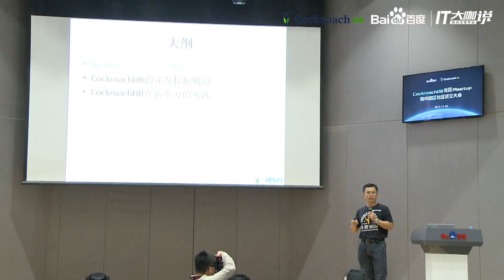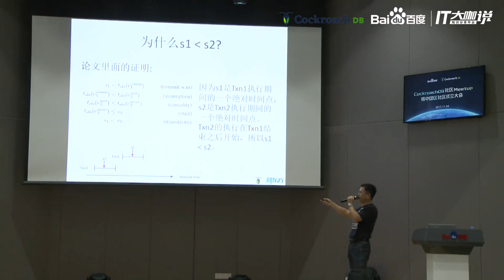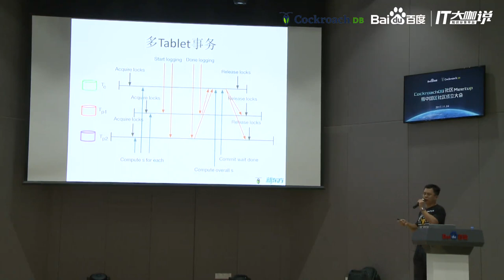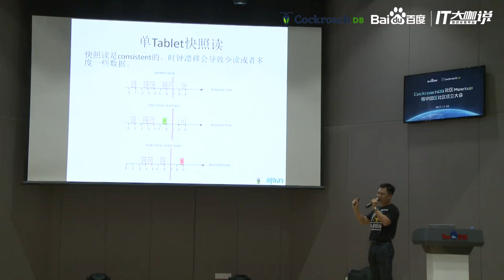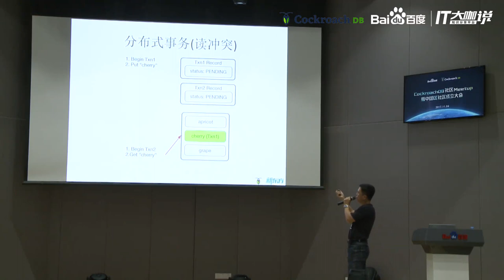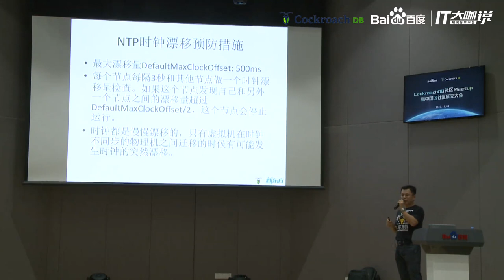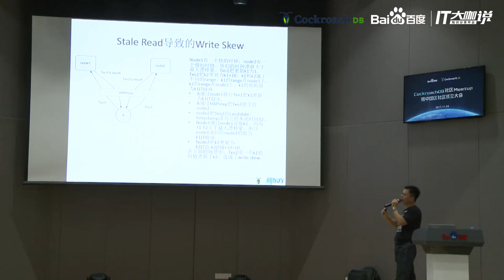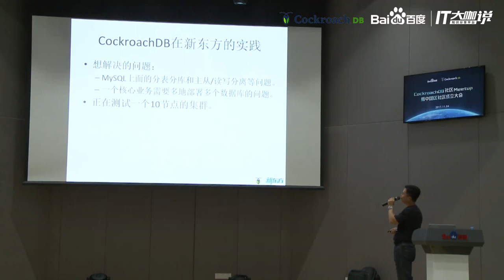[Chinese] Concurrency Control in CockroachDB & Spanner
Concurrency control is very important in a database. The quality of the concurrency control mechanism is critical to evaluate the performance of a database management system. Yao Jingguo, architect at the New Oriental Group, covers CockroachDB's concurrency control mechanism. He compares and analyzes the concurrency control mechanisms in CockroachDB and Google Spanner, and talks about the use case of CockroachDB inside New Oriental Group. It gives the audience a deep understanding of concurrency control.